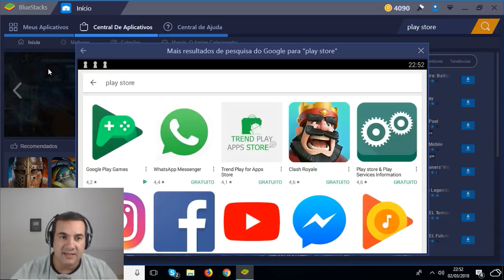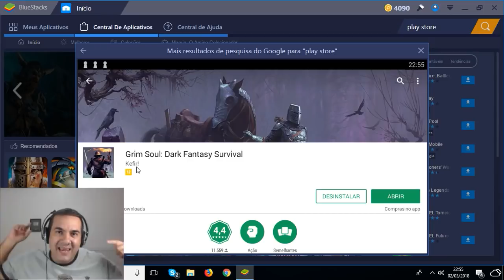BOMBA!!! KEFIR COMPRA GRIM SOUL - SERÁ QUE O JOGO VAI ACABAR - LAST DAY ON Dark Fantasy Survival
PROGRAMAS QUE USO EM MEUS VÍDEOS :

PIXEL LAB
PS TOUCH
KINE MASTER
POWERDIRECTOR
AZ SCREEN RECORDER PRO
SCR
(AMBOS APPS SAO PARA ANDROID)NDROI